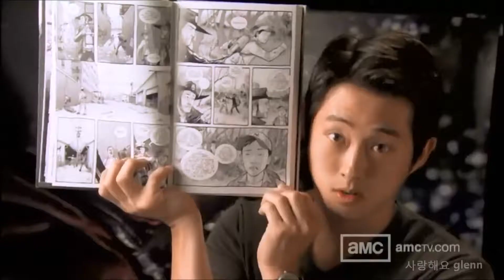steven yeun (glenn rhee)